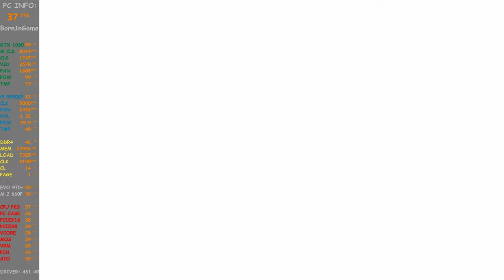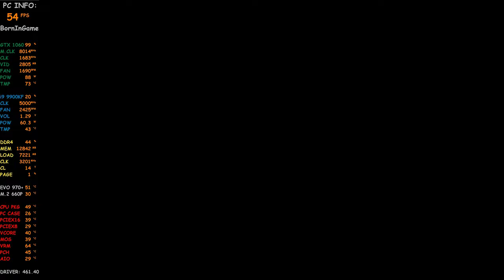The Medium | GTX 1060 3GB Gameplay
The Medium | GTX 1060 3GB Gameplay...The Medium is a psychological horror video game developed by Bloober Team that was released for Microsoft Windows and Xbox Series X/S on January 28, 2021. Become a medium living in two different worlds: the real one and the spirit one. Haunted by the vision of a child's murder, you travel to an abandoned hotel resort, which many years ago became the stage of an unthinkable tragedy...

Can I Run The Medium? Check the The Medium system requirements. Can I Run it? Test your specs and rate your gaming PC.

Here are the The Medium System Requirements (Minimum)
CPU: Intel Core i5-6600 / AMD Ryzen 5 2500X
RAM: 8 GB
OS: Windows 10 (64bit version only)
VIDEO CARD: @1080p NVIDIA GeForce GTX 1060 6GB / AMD Radeon R9 390X (or equivalent with 4 GB VRAM)
PIXEL SHADER: 5.1
VERTEX SHADER: 5.1
SOUND CARD: DirectX compatible, headphones recommended
FREE DISK SPACE: 30 GB
DEDICATED VIDEO RAM: 4 GB

The Medium Recommended Requirements
CPU: Intel Core i5-9600 / AMD Ryzen™ 7 3700X
RAM: 16 GB
VIDEO CARD: @1080p NVIDIA GeForce GTX 1660 Ti / Radeon RX Vega 56 | @4K NVIDIA GeForce RTX 2070 / Radeon RX 5700 XT
PIXEL SHADER: 5.1
VERTEX SHADER: 5.1
DEDICATED VIDEO RAM: 6144 MB

There you begin your search for difficult answers. As a medium with access to both worlds, you have a wider perspective and can see more clearly that there's no one simple truth to what others perceive. Nothing is what it seems, everything has another side. The Medium features a "dual" soundtrack by Bloober Team's Arkadiusz Reikowski and legendary composer Akira Yamaoka of Silent Hill fame...The Medium | GTX 1060 3GB Gameplay

Really good game , bloomer team make narrative games that are really stunning. The Medium was originally announced for Xbox 360, PlayStation 3, and Wii U in 2012, but for want of better technology, reappeared in May 2020 as a Microsoft Windows and Xbox Series X/S title. Originally scheduled for 10 December 2020, the release was eventually delayed to 28 January 2021 due to the COVID-19 pandemic.

16GB DDR4 G.Skill TrdidentZ RGB CL 14 Dual Channel 3200 MHz